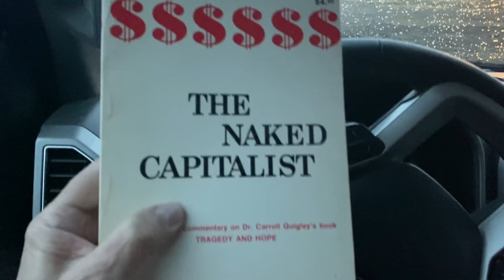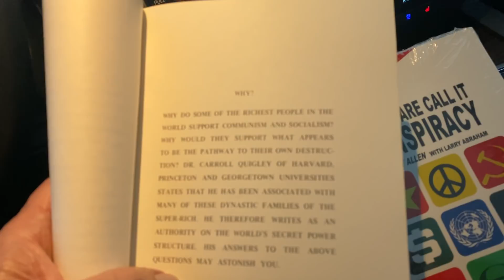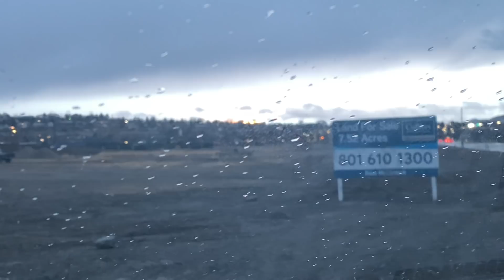Juan O Savin movie The CALLED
Commentary by manoftruth on Juan O Savin and his movies and videos